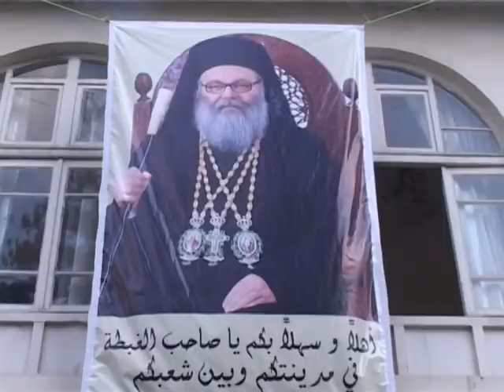الزيارة الرعائية إلى أبرشية اللاذقية - لقاء الفعاليات الرسمية و كورال الراعي الصالح